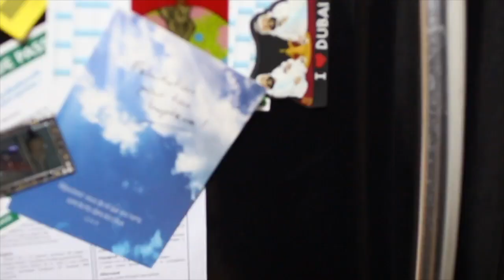5 Minutes FLAN PARISIEN ! Facile Flan Parisien Recette !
Aujourd'hui je vous présente la recette du flan pâtissier appelé encore, le flan parisien. C'est un flan très facile à réaliser, j'espère vraiment que cette recette vous plaira.

Ingrédients

-500 g de lait
-125 g de crème
-125 g de sucre
-50 g d’amidon de blé ou maïzena
-100 g de jaunes d’œufs
-1 noix de beurre
-1 pâte brisée

Il faut laisser cuire entre 35 et 40 minutes à 180°C jusqu'à l'apparition de tâches brunes, surveillez bien votre gâteau.

Suivez mon site internet pour retrouver toutes mes recettes écrites une à une :

Et rejoignez mon groupe d'entraide de Pâtisserie, et retrouvez une communauté super engagée :